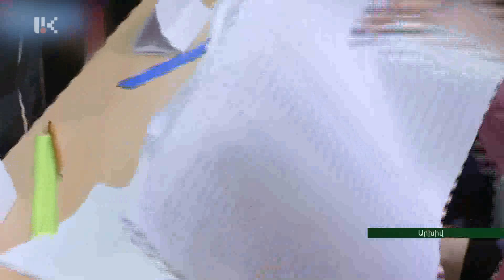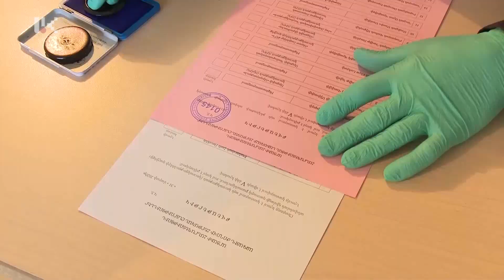Միջազգային հանրության արձագանքն Արցախում կայացած ընտրություններին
Արցախում կայացած ընտրությունների նկատմամբ անտարբեր չի գտնվել միջազգային հանրությունը: Տարբեր կազմակերպություններ, նաև՝ տարբեր պետությունների ներկայացուցիչներ այս թեմային առընչվող հայտարարություններ են հնչեցրել: Փորձագետների գնահատմամբ՝ արտաքին արձագանքը այս անգամ էլ ոչնչով չառանձնացավ նախորդ ընտրությունների առթիվ ներկայացված մոտեցումներից:

International community’s reaction to the elections in Artsakh

The international community was not indifferent to the elections in Artsakh. Various organizations, as well as representatives of different countries have made statements on this topic. According to experts, this time as well, the external reaction did not differ from the approaches on the previous elections.